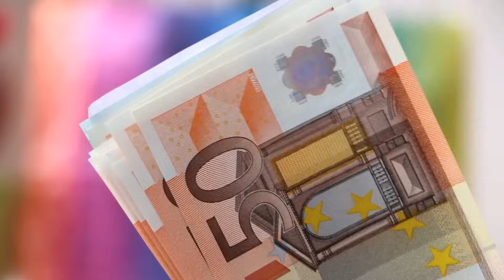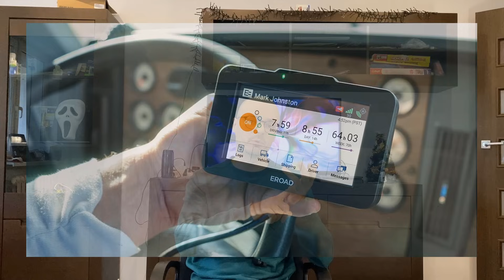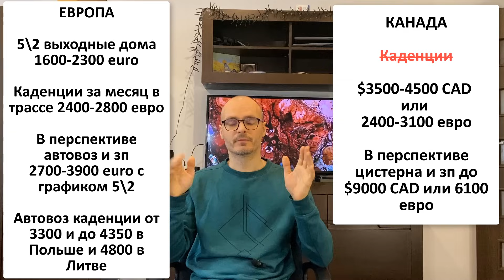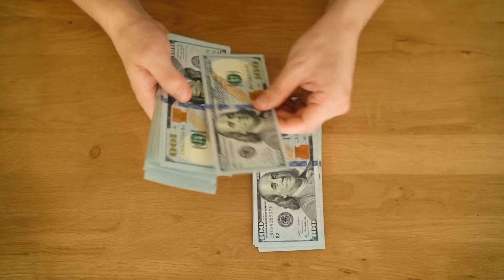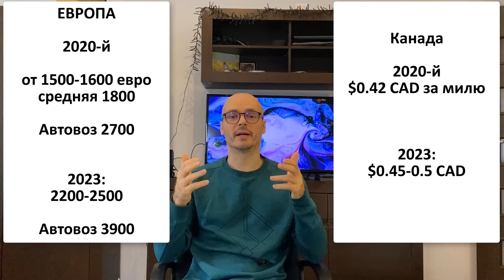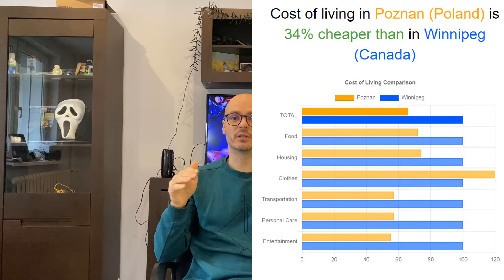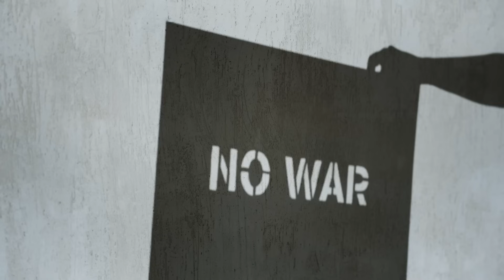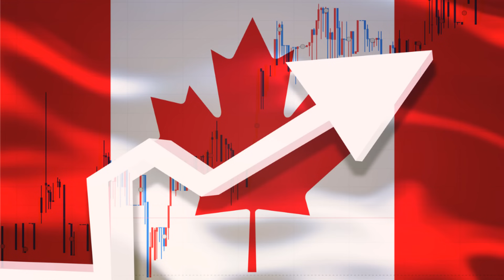Стоит ли иммигрировать из ЕВРОПЫ в КАНАДУ дальнобойщикам в 2023?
В этом видео подробно разбираем иммиграцию и переезд дальнобойщиком в Канаду из восточной Европы, Польши, Литвы и так далее. Обсуждаем и сравниваем зарплаты водителей в 2020-м и в 2023-м, а также и плюсы и минусы Канады. Жду ваших комментариев, что думаете про дальнобой в Польше и в Канаде, какие перспективы там и там.

Всем Канады!)